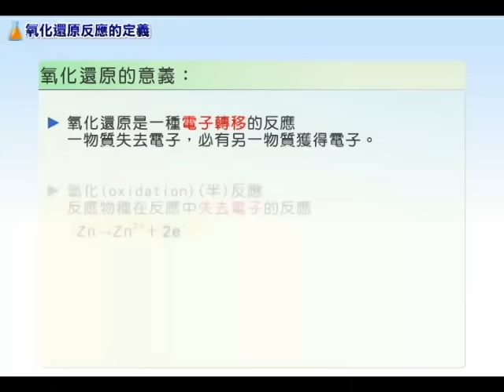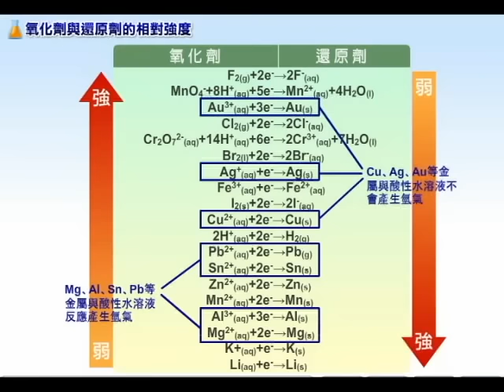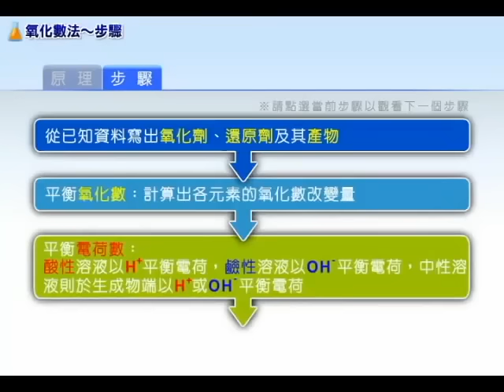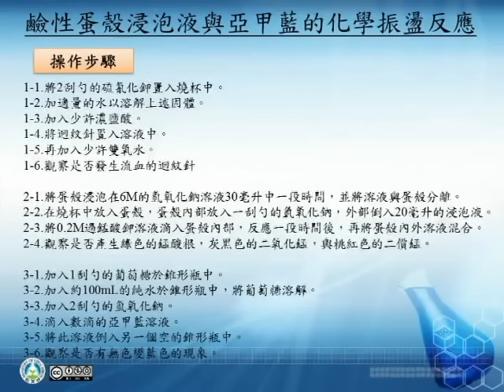亞甲藍的化學振盪反應